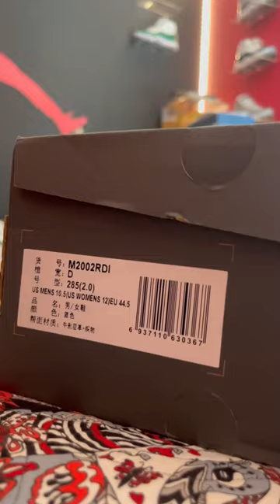Would you wear these | NEW BALANCE 2002 PROTECTION PACK